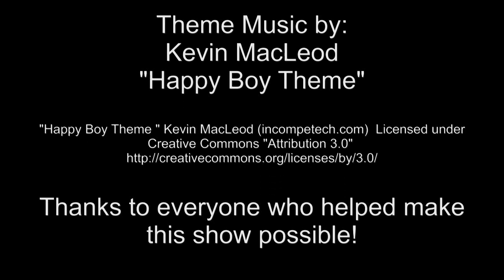Imagine Frank Episode 2: Frank Vs Peach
"Frank Vs. Peach Round 1" follows Ashley at Sunnyside Hill Academy in her Fine Arts Elective Class.  Her friend Trish who is a bit modest and snobby sits with her at the table tries to figure out two things, 1. What this rumor is about a boy that likes Ashley, and 2. Who in the World is Ashley keep talking to?  Of course the answer to that is simple and joining Ashley in Art Class is her imaginary friend Frank who is there and ready to play!  Although bad timing, Ashley gets in trouble by the nasty art teacher Mrs. Maggie Peach who gets agitated with Ashley talking all the time.  Well this becomes a problem for Frank who is ready to thrash right back at the one they call Mrs. Peach even though she cannot see him.  The battle begins!

Cast:
Anthony DiSanto... as Frank
Lexi Storm. as Ashley
Mathew Parton. as Ian
Cassandra Dailey... as Trish
Lorelei Sands. as Mrs. Maggie Peach
Melissa Doll. as Melanie

Crew:
Matthew Parton..Producer/Writer/Editor/Creator/Director
Mike R. Shands...Producer/Director
Andrew Allen...DP/Camera Opt/Lighting

Would like to thank Bill Frazetta and Frazetta's Fantasy Corner for the costumes.